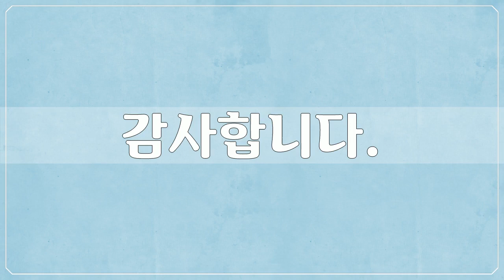18세기, 심사정, 미술작품, 대한민국 명화, Korea Art, 심사정, 공유마당